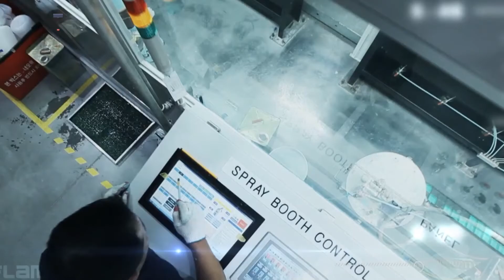Хоолны тогоо 24см - Neoflam Fika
БНСУ-н алдарт Neoflam брэндийн Fika загварын шинэ төрөл бүтээгдэхүүнүүдийг танилцуулж байна.

Бидэнтэй холбогдох болон илүү олон бүтээгдэхүүнүүдтэй танилцахыг хүсвэл доорх холбоосоор хандана уу